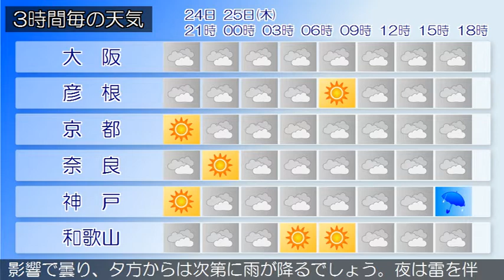2020/06/24 近畿地方の天気予報 夕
大阪府は、高気圧に覆われておおむね晴れています。２４日の
大阪府は、湿った空気の影響で夜は曇るでしょう。２５日の大
阪府は、梅雨前線や湿った空気の影響で曇り、夜は雨や雷雨と
なる見込みです。【近畿地方】近畿地方は、高気圧に覆われて
おおむね晴れています。２４日の近畿地方は、湿った空気の影
響で次第に曇るでしょう。南部や中部では夜は雨の降る所があ
る見込みです。２５日の近畿地方は、梅雨前線や湿った空気の
影響で曇り、夕方からは次第に雨が降るでしょう。夜は雷を伴
う所がある見込みです。